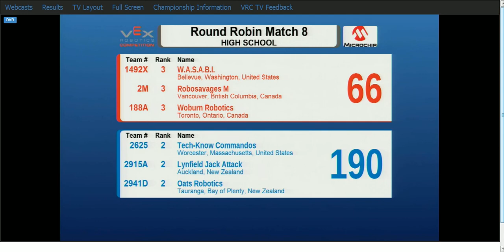Vex Worlds Sack Attack Finals Qual. Match 09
Red:
#177 Twisted Botz
169A The Cavalry
1575D Omer-nohmer

Blue:
2921B Free Range Robotics
1492A W.A.S.A.B.I.
2911A Binary Blitz A

Score:
Red:65 Blue:105